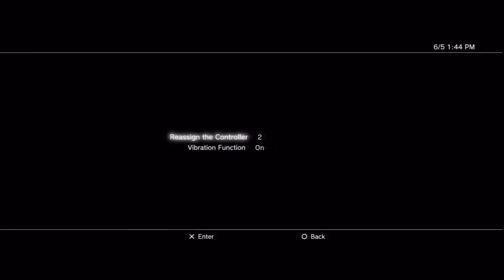DARK SOULS w/ UDJ and TheNSCL - Episode 11 - A Gaping Problem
We've hit the depths of the depths, and we're in deep trouble.